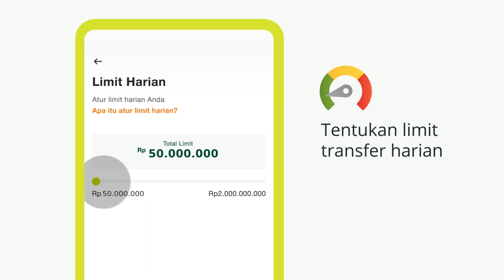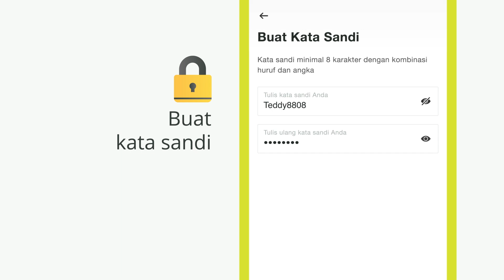TOUCHBIZ How To Video - Motion Graphic